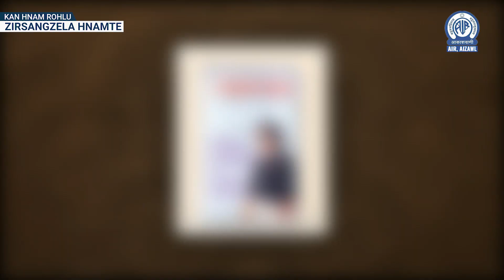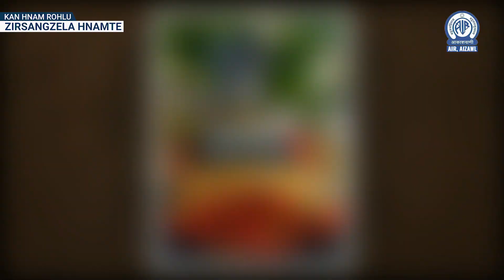ZIRSANGZELA HNAMTE CHANCHIN LEH A HLATE | EPISODE 2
Mizo hnam rohlu leh thu leh hla kungpui Zirsangzela Hnamte chanchin ngaihnawm taka ziaktu hi J.H. Ramnghinglova, Chanmari, Aizawl a ni e.